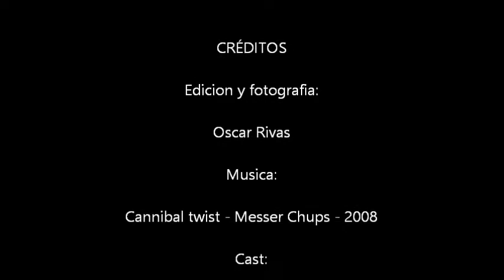nightmare over a dream team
Registros del partido de La Adolfo Vs. Dream Team.
Sonografica-SKR-Vision-Soccer Show